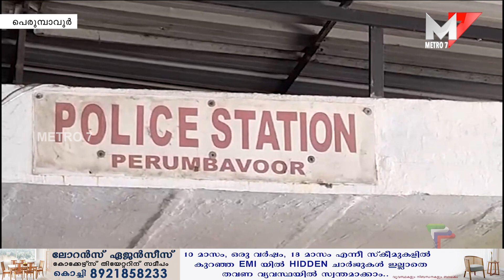മോഷണം കേസ്; പ്രതികൾ പിടിയിൽ, Perumbavoor